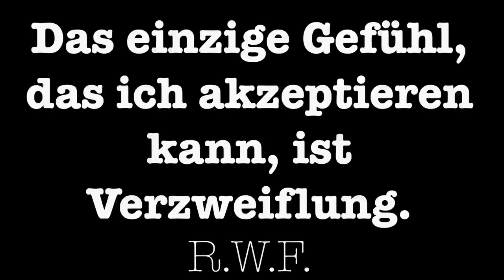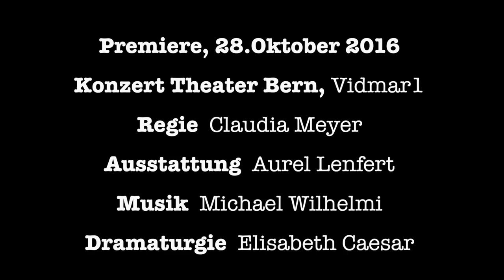Katzelmacher - Regie: Claudia Meyer - Premiere 28.10.2016 in Bern